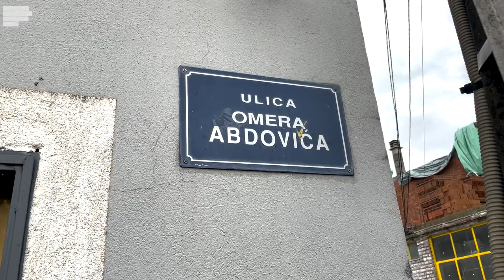SAZNAJTE ISTORIJU ČUVENOG ČARDAKA ABDOVIĆ NA DRAČU, PRIKAZANI I OSTACI!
Razgovarali smo sa Kemalom Abdovićem koji je nasljednik jedne od najstarijih kuća u Crnoj Gori. U ulici Omera Abdovića na Draču, nalaze se ruševine Čardaka Abdović, koji je prema saznaju potomaka te porodice, bila sagrađena oko 1580.
Zanimljivu istoriju ispisanu o ovom čardaku ispričao nam je potomak porodice, Kemal Abdović. Neke ostatke je uspio da sačuva, koje nam je i pokazao.